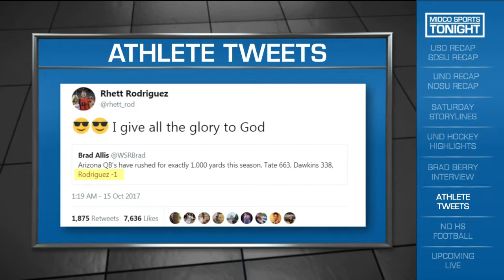Athlete Tweets 10/16/17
Kelly Stewart takes you through her favorite athlete tweets from the past week.